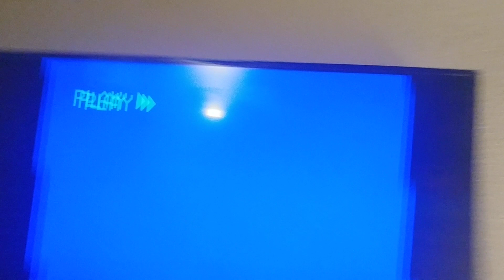Opening to thomas the tank engine: daisy 1993 vhs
Here's the order:

1. FBI warning logo

2. Stand home video logo

3. Britt allcroft presents logo

4. Thomas the tank engine and friends intro

5. Beginning to "daisy" episode

Print date: July 2, 1993